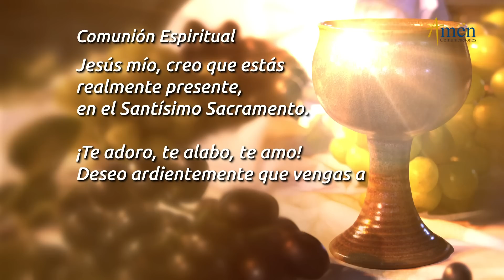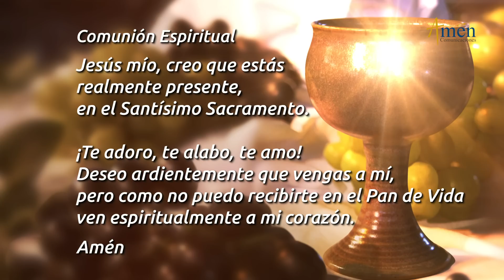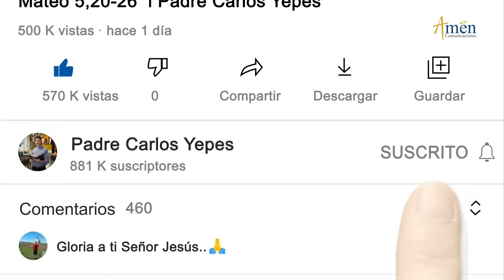Misa de Hoy Jueves 5 de Enero 2023 l Eucaristía Digital l Padre Carlos Yepes l Católica l Dios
👉 Misa de Hoy (Eucaristía Digital ) Padre Jorge Buitrago

Salmo: 100/ 99,1-5: Aclama al Señor, tierra entera.

SINTESIS EUCARISTIA  5 DE ENERO DE 2023

“EL SEÑOR DA SU VIDA POR NOSOTROS”

En la misa de hoy 5 de enero, (Eucaristía Digital), se nos invita a comprender que ÉL es el puente sublime entre el cielo y la tierra y desde la Navidad: Jesús, Dios con nosotros, lleva al hombre a la Salvación como Gracia de Amor.

Medita:
·Amemos al hermano, así llevamos la vida eterna porque Él mora en nuestro corazón.
El Señor es Dios, Él nos hizo y somos de su propiedad.
El Señor es rico en bondad, misericordia y fidelidad eternamente.

Trasciende:
El Señor Jesús te encuentra y te invita a seguirlo en su tiempo perfecto.
Comprender que el sentido de la vida la encuentras en Jesús de Nazareth.
El egoísmo del hombre impide vivir en comunión con Dios.
Asumir la misión de tu vida amando al hermano, reconociendo la responsabilidad y la verdad del amor para crecer juntos hacia el bien común.
En Jesús está la plenitud y la realización de todo en el mundo.

“YO OS ASEGURO: VERÉIS EL CIELO ABIERTO Y A LOS ÁNGELES DE DIOS SUBIR Y BAJAR SOBRE EL HIJO DEL HOMBRE”

ÚNETE CADA DÍA:
Encuentra oraciones como: